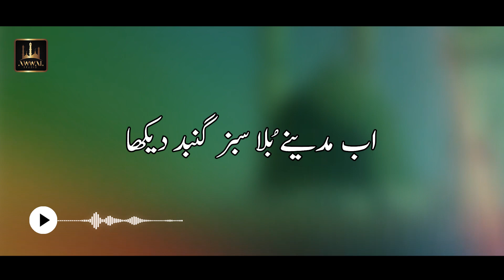Sabz Gumbad Dikha Urdu Lyrics Naat | Salman Haider | Awwal Studio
Sabz Gumbad Dikha Naat
Sabz Gumbad Dikha Lyrics Naat

Title: Sabz Gumbad Dikha
Reciter: Salman Haider
Label: Awwal Studio